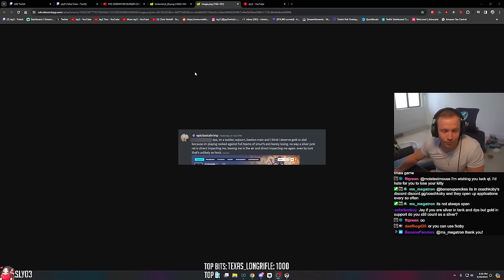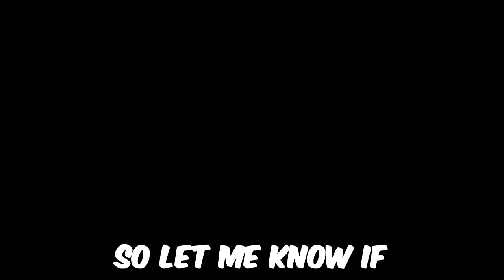This SILVER (but APEX PREDATOR) Says He Deserves a HIGHER RANK... So we made him prove it!